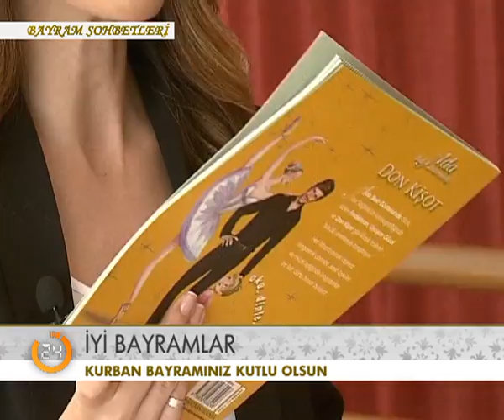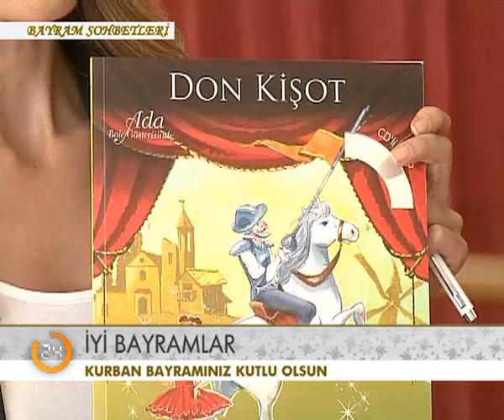BAYRAM SOHBETLERİ TAN SAĞTÜRK